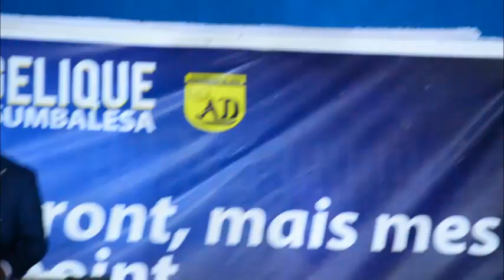CULTE DOMINICAL DU 29 01 2023 LBK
FRERE PATHY TOKO